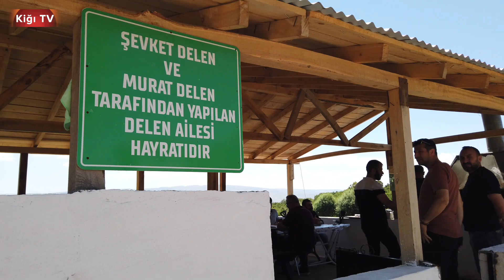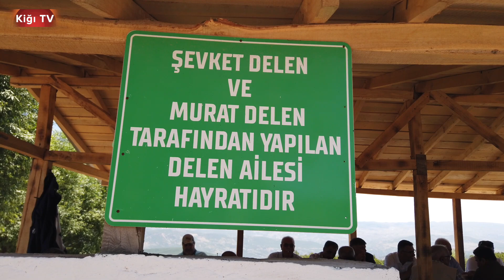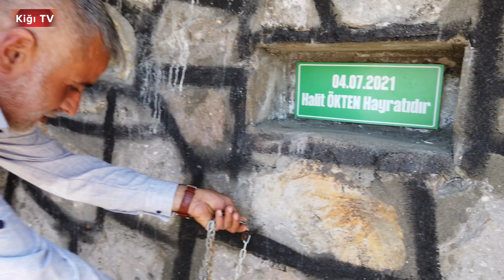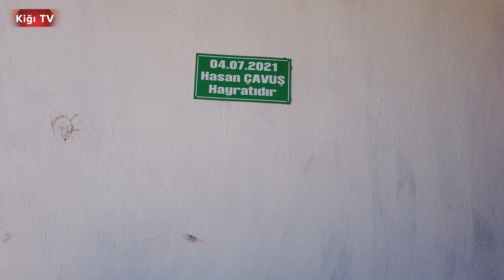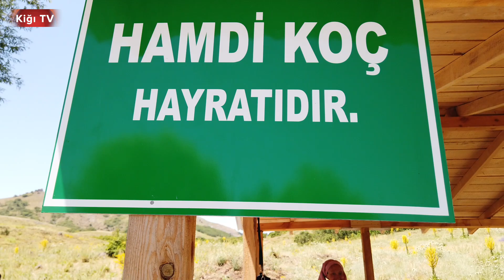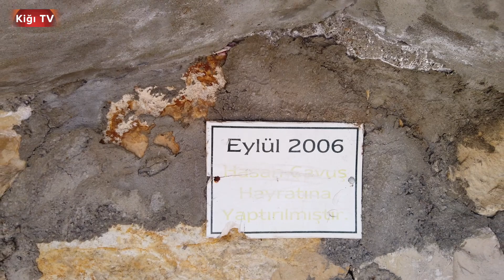Şefket Delen Röportaj Yaylalar ,Bingöl,,Kiğı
Şefket Delen Röportaj Bingöl, kiğı Arası